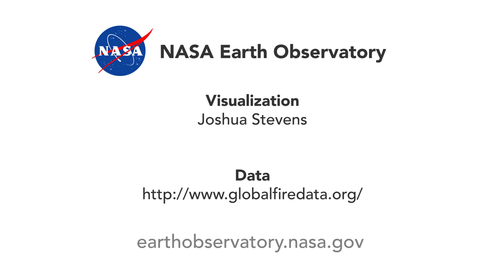Global Burned Area Patterns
Global patterns and cycles are visible in maps of burned area, based on data from NASA satellites.

Learn more about the Global Fire Emissions Database and how fires contribute to methane emissions